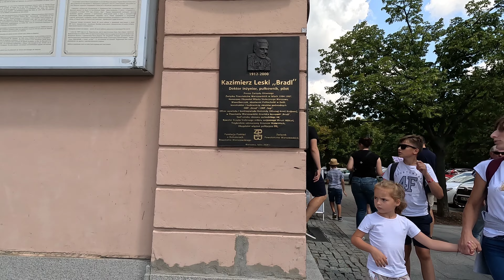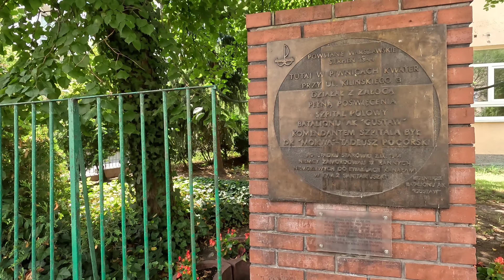WARSAW POLAND WALKING TOUR 4K //OLD TOWN // GoPro hero 11 Black FOOTAGE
WALKING IN WARSAW 4K
Warsaw Old Town,[a] also known as Old Town, and historically known as Old Warsaw, is a neighbourhood, and an area of the City Information System, in the city of Warsaw, Poland, located within the district of Śródmieście. It is the oldest portion of the city, and contains numerous historic building, mostly from 17th and 18th centuries, such as the Royal Castle, city walls, St. John's Cathedral, and the Barbican. The settlement itself dates back to between 13th and 14th centuries, and was granted the town privileges in around the year 1300.

During World War II, the Old Town was nearly totally destroyed and subsequently reconstructed. The project was the world's first attempt to resurrect an entire historical city core and was included on the UNESCO World Heritage list in 1980. The reconstruction efforts were again recognized in 2011 when all its documents and records were added to UNESCO’s Memory of the World Programme.

I invite you to my new travel channel on yt. Unfortunately, for now only in Polish
Zapraszam was na mój nowy kanał podróżniczy na yt.Niestety na razie tylko w języku Polskim

0:00 Wprowadzenie
1:58 KRASINSKI SQUARE
4:03 Field Cathedral of the Polish Army
4:26 DŁUGA STREET
8:16 PODWALE STREET
9:03 Little Insurgent Monument
11:17 Warsaw Barbican
12:12 NOWOWIEJSKA STREET
13:36 OLD TOWN SQUARE
17:20 ŚWIĘTOJAŃSKA STREET
19:50 CASTLE SQUARE
21:20 PIWNA STREET
25:16 WĄSKI DUNAJ STREET
29:31 CELNA STREET
30:09 BRZOZOWA STREET
31:04 VIEWPOINT